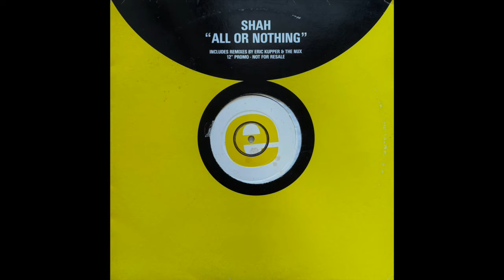Shah - All Or Nothing (The Dub Goes On)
Eric Kupper remix, UK, 1998.